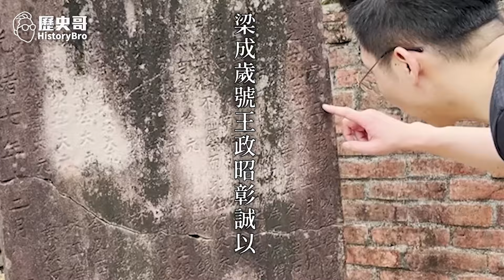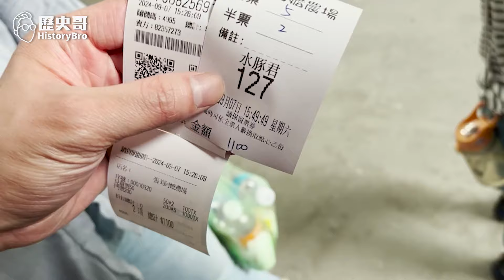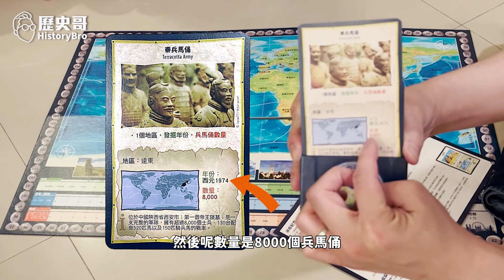宜蘭我們來了！團隊第一次公司旅遊！【歷史哥Vlog｜李易修】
【節目分段】
0:00 團隊第一次公司旅遊！光緒永安橋！
1:30 一起去看卡皮巴拉！魚吃腳超癢的！
2:20 與小編一起玩桌遊！竟差點難倒歷史哥！？
4:25 Q1：馬可波羅東方之旅！
5:54 Q2：最高的教堂尖頂！
7:10 Q3：西班牙語為官方語言的國家！
8:27 Q4：世上最大的鳥類！

【美味組合1131018】剝皮辣椒雞湯160元X3包+勁辣雞腿150元×6包+三杯雞腿150元×5包+鮑魚佛跳牆460元X1包；合計2590元；優惠價2500元整【含運費】

★全系列商品★
3 .「剝皮辣椒雞湯」(550g雙人包，160元)
4 .「鳳梨苦瓜雞湯」(550g雙人包，160元)
5 .「蒜頭雞湯」(550g雙人包，160元)
6 .「香菇雞湯」550g(固形物230g， 160元)
7 .「麻油雞湯」(550g雙人包，160元)
8 .「人蔘雞湯」(550g雙人包，180元)
9 .「帝王首烏雞湯」(550g雙人包，180元)
10.「黃金蜆雞湯」(550g(固形物230g，180元)
13.「高麗菜水餃」(30顆裝，200元)
14.「韭菜水餃」(30顆裝，200元)
16.「無刺虱目魚肚」(150元/片)
17.「滷豬腳」(320g，120元/包)
19.「藥膳鳳爪」(250g，100元)
20.「花雕醉雞腿」(雙人包150元)
22. 「勁辣雞腿」(300g，雙人包150元)
23. 「三杯雞腿」(350g，150元)
24. 「三星蔥雞腿」(350g，150元)
26. 「蒜泥白肉(150元)
27. 「紅酒燉牛肉 (310g固形物100g，90元)
29. 「珍珠餛飩」(16顆裝，80元)
31.「泰式涼拌海鮮」(300g 固形物200g，180元)
34.「砂鍋魚頭」380元
36.「黃金蜆雞湯」(550g固形物230g，180元)
37.「脆腸」90元
38.「御膳鮑參翅佛跳牆1650g(固形物650g)」460元

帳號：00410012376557